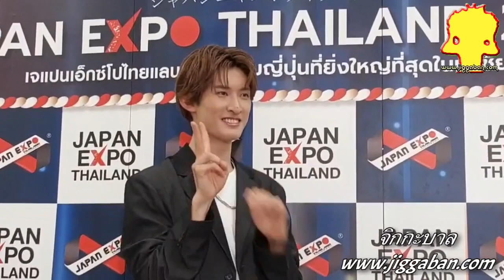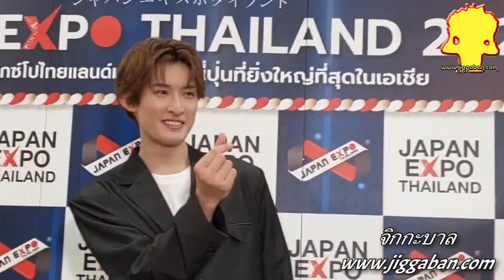Group interview - Snow Man "Koji Mukai & Hikaru Iwamoto" ฝากบอกอยากเล่นละครที่เมืองไทย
"Koji Mukai & Hikaru Iwamoto" สมาชิกวง Snow Man ร่วมงาน Japan Expo ฝากบอกอยากเล่นละครที่เมืองไทย